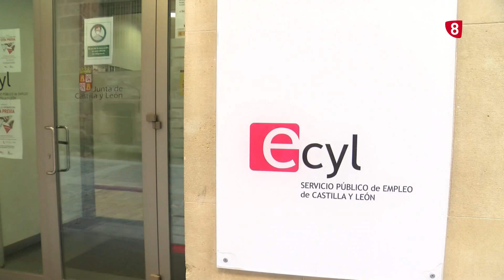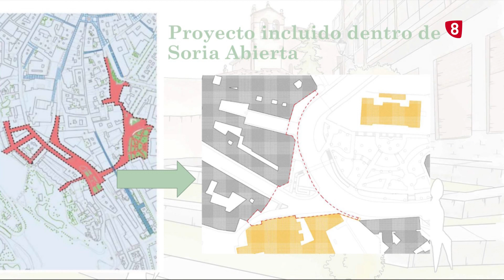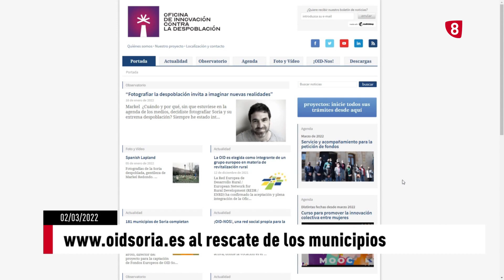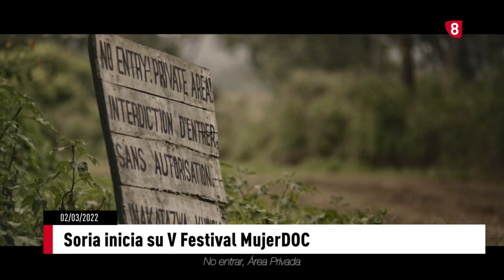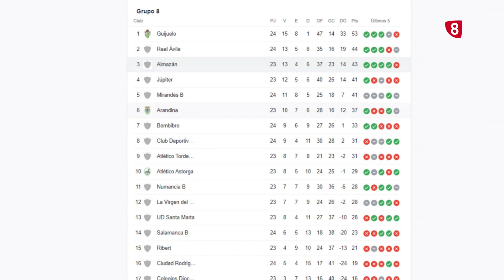Noticias 14:00 h. Miércoles, 2 de marzo de 2022. La 8 Soria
Toda la actualidad de Soria y provincia de la mano de Fernando Orte.